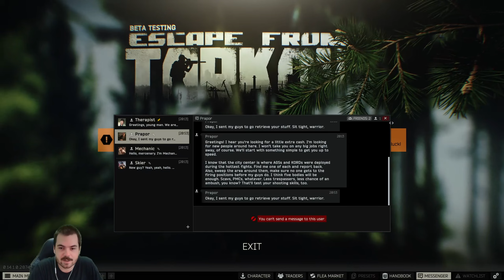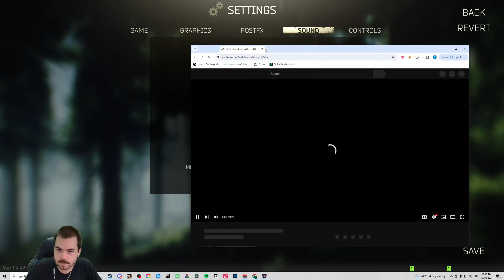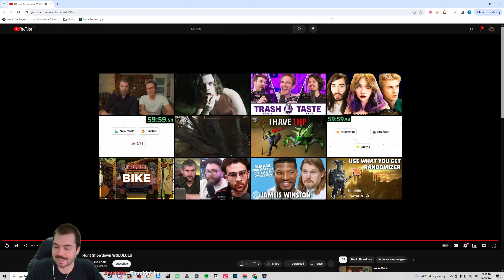Tannon Plays Inventory Management Simulator (Tarkov)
Streamed on the 13th of February 2024